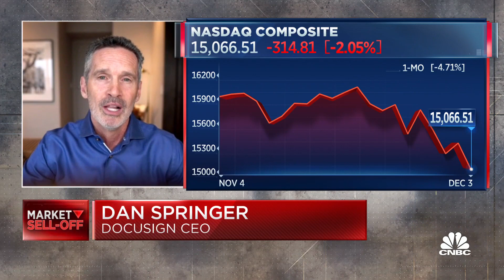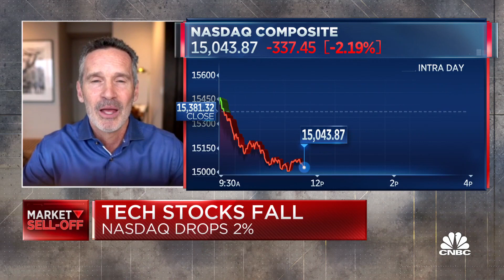DocuSign demand 'still there' despite harsh market reaction: CEO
Dan Springer, DocuSign CEO, joins 'TechCheck' to discuss the company's precipitous stock drop following DocuSign's lowered guidance. Springer explains the quarter, the market reaction and opportunities for growth.